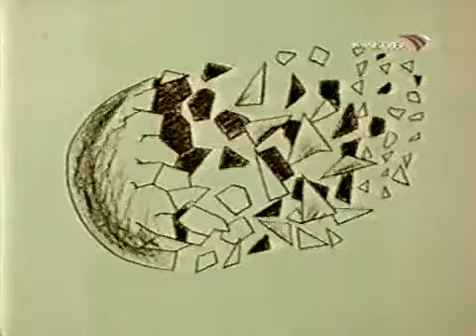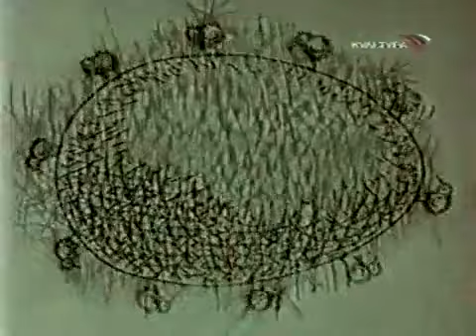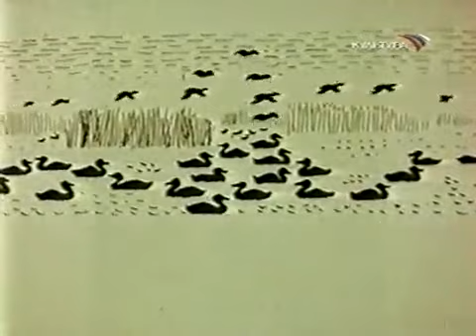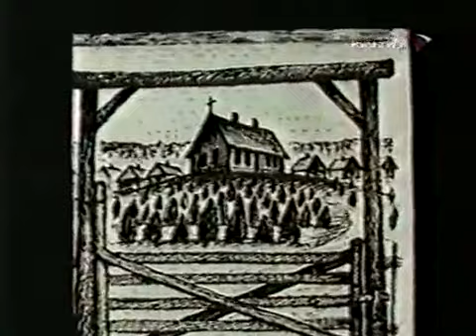Школа изящных искусств. Пейзаж с можжевельником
продолжительность: 29 мин 23 сек
техника: смешанная техника
год: 1987
режиссер: Андрей Хржановский
студия: Союзмультфильм
страна: СССР
художник: Валерий Угаров

О трагической судьбе и творчестве эстонского художника Юло Соостера.